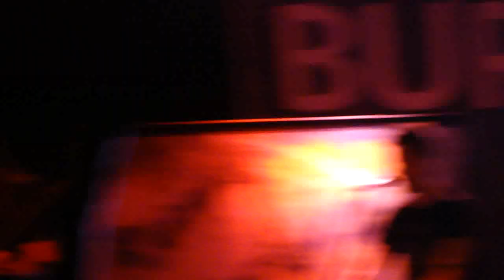Between the Buried and Me - "Sun of Nothing" and "Ants of the Sky" (Live in San Diego 5-6-11)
Between the Buried and Me performing Sun of Nothing and Ants of the Sky live from The Parallax: Hypersleep Dialogues Tour at SOMA in San Diego, CA on May 6, 2011. This is part 2/4 of the concert.